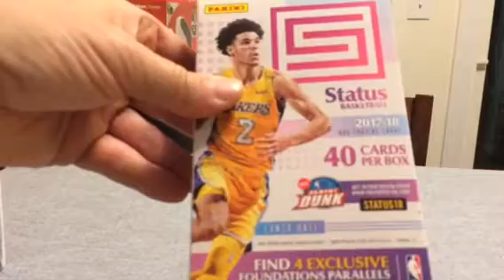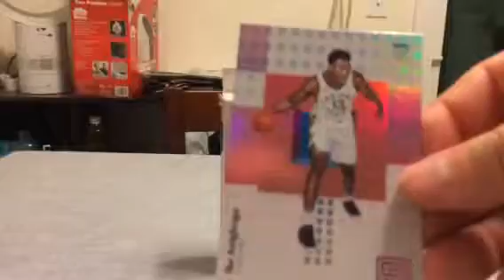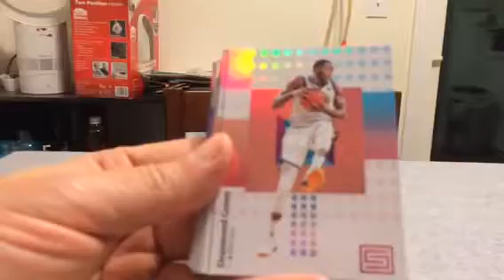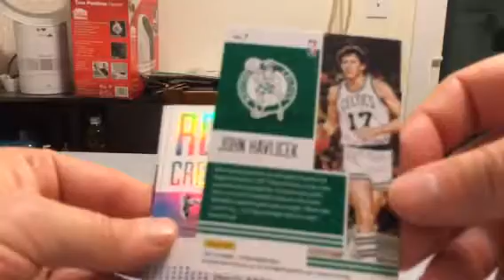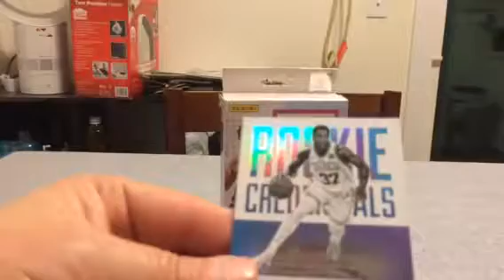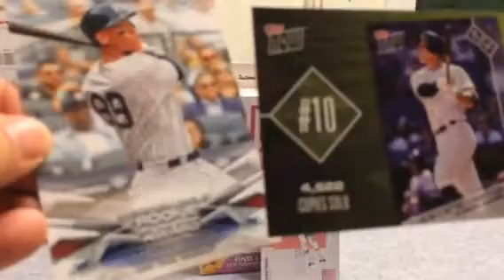M&J Retain Review: 2017 Status Basketball Hanger Box